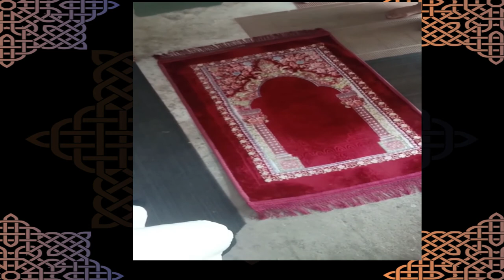surprising revelation in prayer mat imported from china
Regards
Muhammad Tariq Jadoon